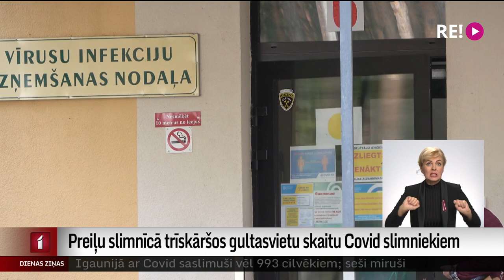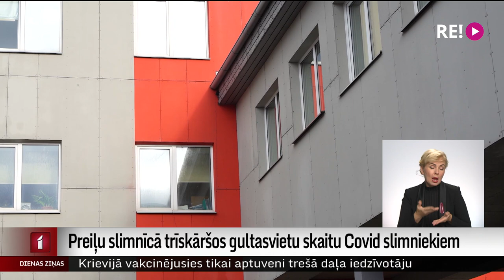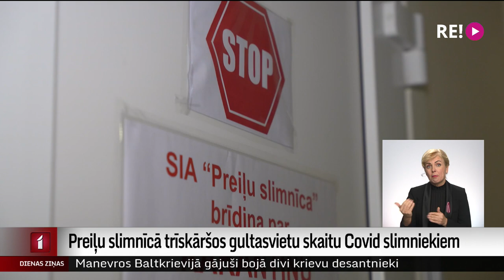Preiļu slimnīcā trīskāršos gultasvietu skaitu Covid slimniekiem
Preiļu slimnīcai vēl nav izdevies izpildīt Veselības ministrijas prasīto - slimnīcā Covid pacientu ārstēšanai atvēlēt 39 gultas vietas. Šobrīd slimnīcā spēj vienlaicīgi ārstēt vien 13 vīrusa skartos. Iestādē skaidro, ka situācija tiek risināta - nedēļas laikā vajadzīgajai tehnikai jābūt piegādātai.